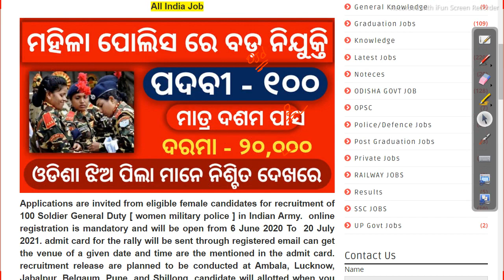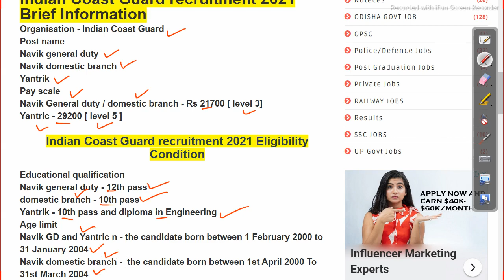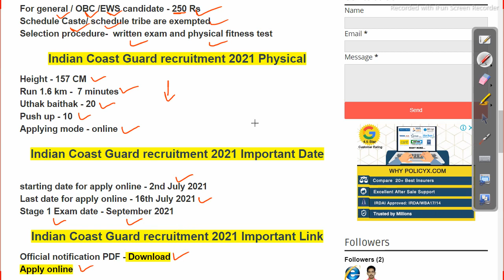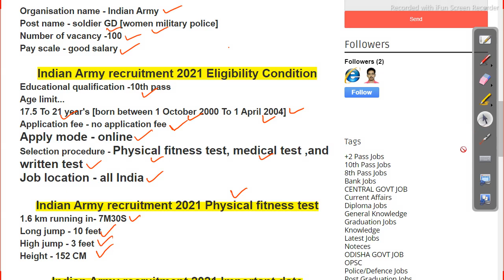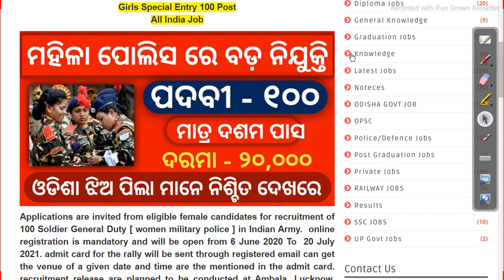job in odisha latest govt job updats new job vacancy 2021 Odisha Govt Job 2023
odishajobreporter,
fmmanoj,
odisha job reporter,
odisha job,
odisha job info,
ics tips,
odia space,
fm manoj,
laxmidhar sir,
govt jobs,